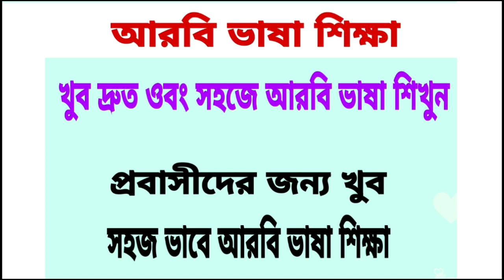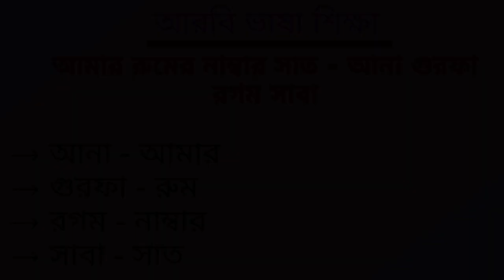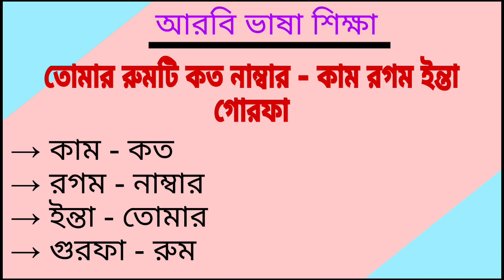সৌদি আরবের ভাষা শিক্ষা। আরবি ভাষা শিখুন। আরবি কথপোকথন। Arabic to Bangla। bangla to arabic